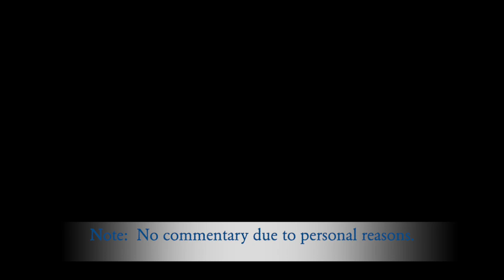Visiting Rydell's Rydes Garage (Day 4) - NFS Unbound Gameplay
After running a few meetup races, I take Tess to Rydell's Rydes garage to meet up with Rydell, himself.  This will give us more opportunities to meet some elite street racers along the way.

If you want to view more NFS Unbound playlist video content, click on this link here to view all my gameplay playlist

WhatiFRacing
RealRadman

Thumbnail Photo Credits:  NFS Unbound Logo (Wikimedia Commons)